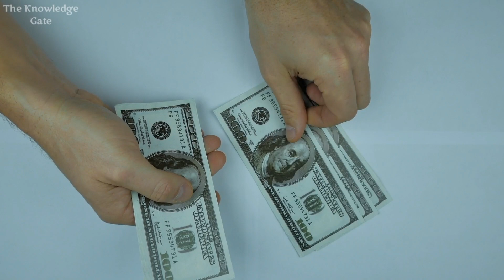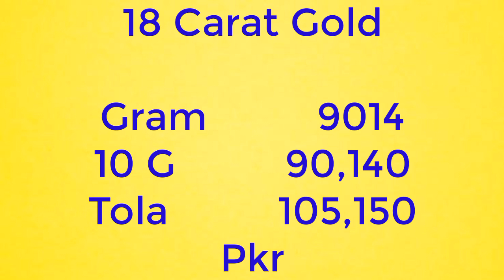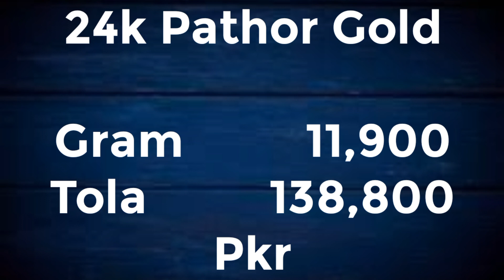Today Gold Rate in Pakistan | 7 Feb 2023 Gold Price | Aaj Sooney ki Qeemat